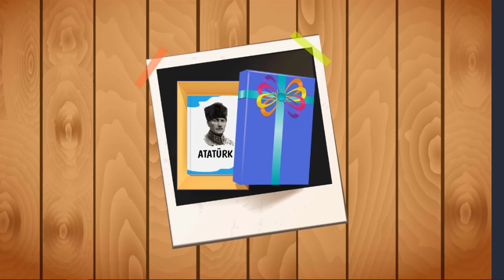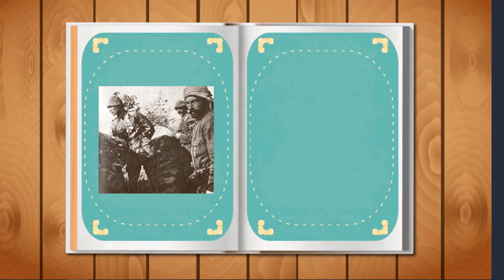Türkçe 1 İlk Okuma Yazma Kitabı 1.Dönem 1.Kitap En Güzel Hediye Dinleme Metni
en güzel hediye 1. sınıf
1. sınıf türkçe ilk okuma yazma kitabı en güzel hediye
1. sınıf türkçe ilk okuma yazma  kitabı en güzel hediye
1. sınıf Türkçe ilk okuma yazma kitabı en güzel hediye
1. sınıf en güzel hediye dinleme metni
1. sınıf türkçe ilk okuma yazma en güzel hediye
1. sınıf türkçe ilk okuma yazma en güzel hediye dinleme metni
1. sınıf türkçe  en güzel hediye
en güzel hediye metnini dinleyelim
dinleme metni en güzel hediye
en güzel hediye dinleme metni  1 sınıf
 1. sınıf türkçe ilk okuma yazma  kitabı
en güzel hediye dinleme metni 1. sınıf türkçe
en güzel hediye 1  sınıf dinleme metni
en güzel hediye dinleme metni 1. sınıf türkçe ilk okuma yazma  kitabı
Meb  Yayınları